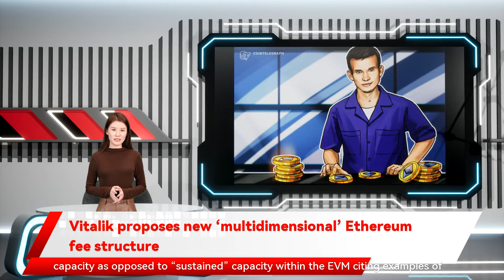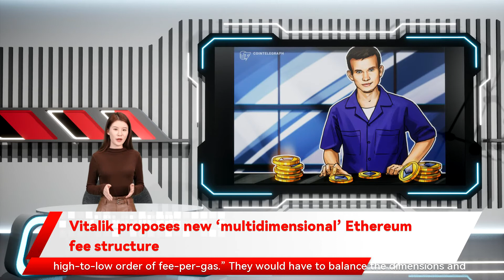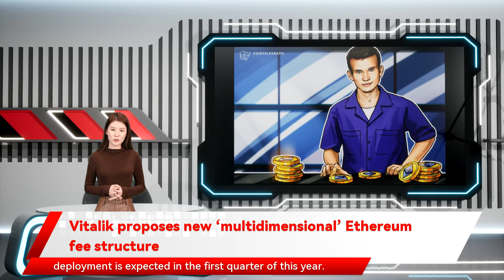Vitalik proposes new ‘multidimensional’ Ethereum fee structure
pricing. The first option would calculate the gas cost for resources such as call data and storage by dividing the base fee for each unit of resource by the total base fee. The base fee is a fixed-per-block network fee included in the EIP-1559 algorithm. The second more complex option sets a base fee for using resources but includes burst limits on each resource. There would also be Vitalik proposes new ‘multidimensional’ Ethereum fee structure Ethereum co-founder Vitalik Buterin has put his thinking cap on again in an attempt to improve the current fee structure for the network. The proposal titled which are set as a percentage and calculated by multiplying the percentage by the base fee. He stated that the drawback to the multidimensional fee structure is that was laid out in a blog post on Jan. 5 in which Buterin noted that different resources in the Ethereum Virtual Machine  have different demands in terms of gas usage. He added that there are different limits for short-term and block state size changes. The problem is that channeling all the different resources into a single one leads to Ethereum supply flips briefly into deflation as gas fees spike It remains to be seen whether the proposal will be passed since the priority at the moment is the next big upgrade. The Ethereum network is currently gearing up for capacity within the EVM citing examples of block data storage which will dock the Ethereum blockchain with the Beacon Chain and effectively end Proof-of-Work. Testing is already occurring on the Kintsugi testnet and full deployment is expected in the first quarter of this year. EIP-1559 was deployed in August as part of the London upgrade to burn a portion of the transaction fees in order to make gas pricing more predictable. Since it went live